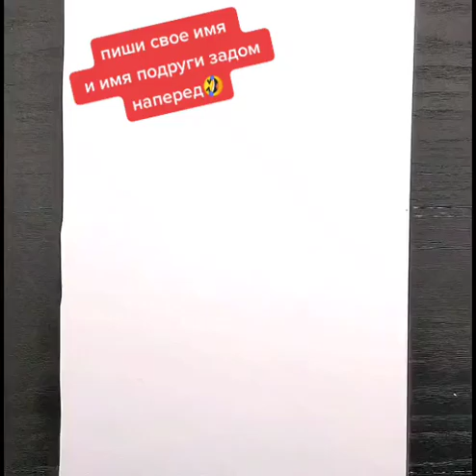Poppy playtime draw tiktoks up 421